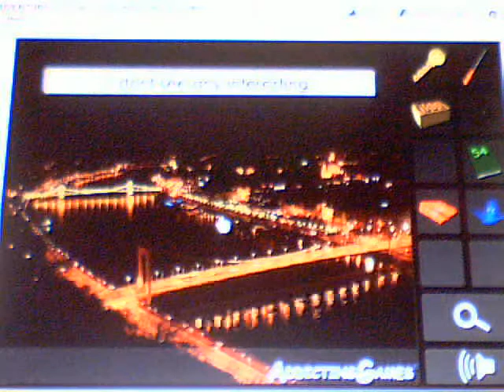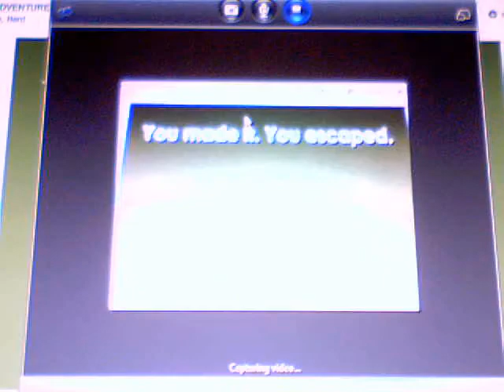Escape the working room walkthrough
walkthrough for addicting games' escape the working room.